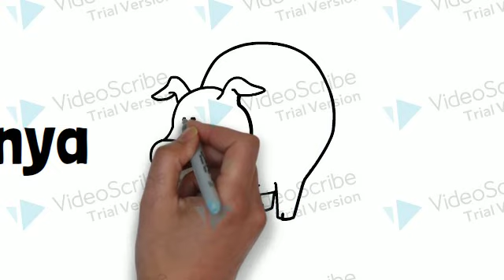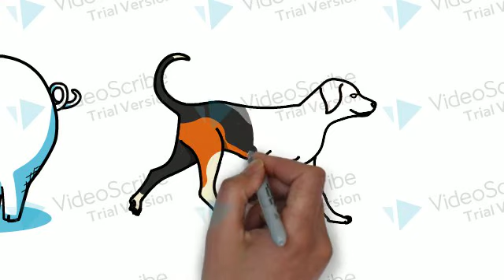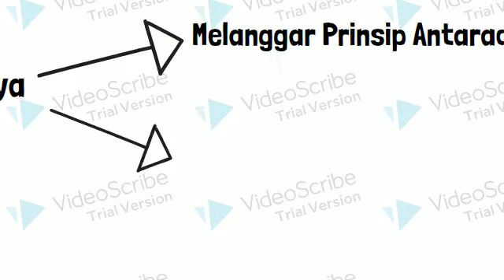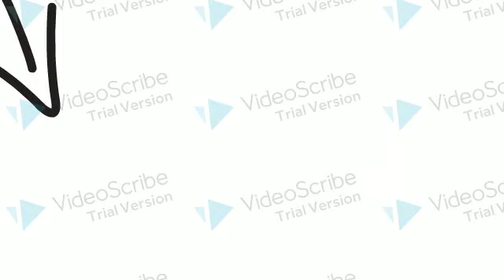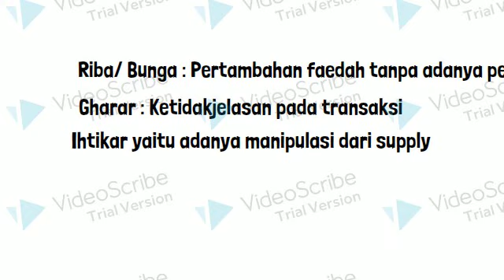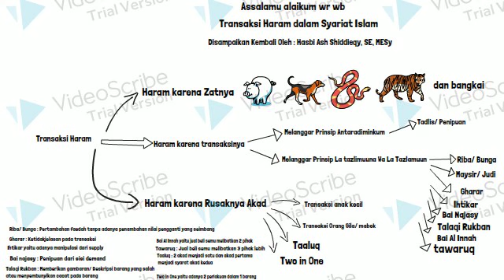Transaksi Haram dalam Syariat Islam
Transaksi Haram dalam Syariat Islam dibagi menjadi 3, yaitu: Haram karena zatnya seperti Babi, Anjing, Ular, Harimau (binatang buas), darah, bangkai, dan lainnya yang membahayakan.
Haram karena transaksinya melanggar prinsip Antaradiminkum yaitu adanya ketidakridoan contohnya Tadlis/ penipuan. Lalu transaksi yang melanggar prinsip La tazlimuuna wa la tazlamuun yaitu : Riba, Maysir, Gharar, Ihtikar, Najasy, Talaqi Rukban, Bai Al Innah, Tawaruq dan lainnya.
Haram karena akadnya rusak yaitu Transaksi anak kecil, Transaksi orang gila atau pemabuk yang hilang kesadaran, Taaluq, dan two in One